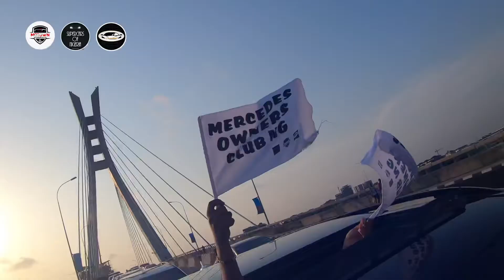Lagos Mercedes Benz Owners Club hangout 2020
The Lagos Mercedes Benz Owners Club 2020 hangout was planned by Motown Automobile, SupercarsofNigeria and Carcontinent.
The convoy went on a tour around the city of Lagos and back to start point for meet, greet and drinks.
Video produced by AristoMix Multimedia.